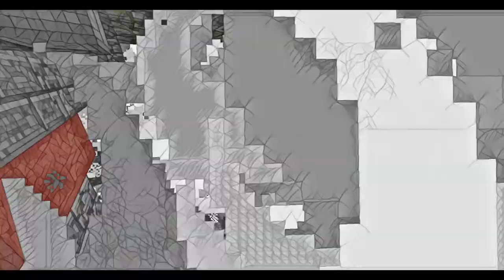I am the KING of CHAOS 👑 (Mega Walls Montage)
I'm pulling out the time machine to give you this banger from the past
The clips are old but they still go hard

Song: Mayflowers - ProleteR ft Taskrok

I do not claim or own any of the music in this video.